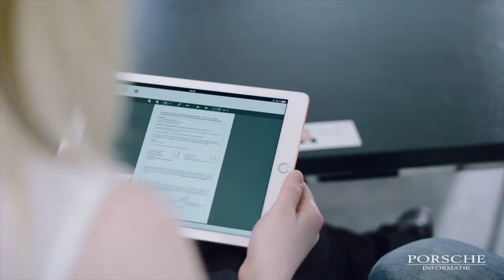Digital Workplace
Alles rund um den Digital Workplace und wie dieser in der Porsche Holding und darüber hinaus aussehen wird.